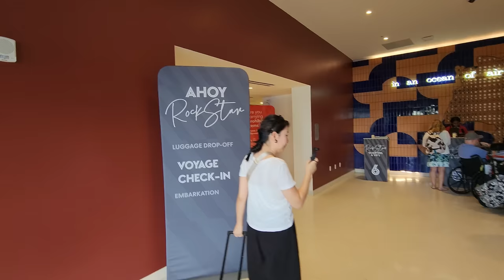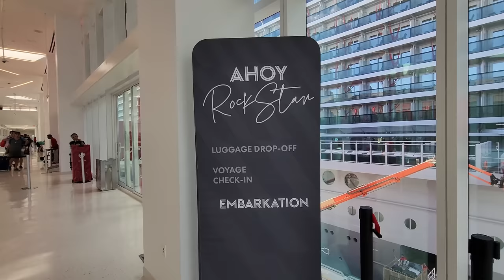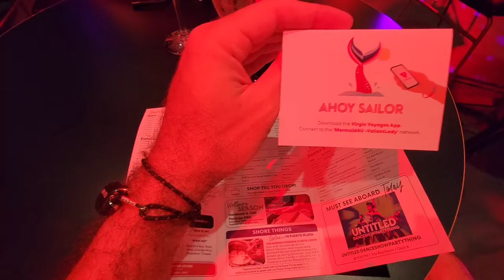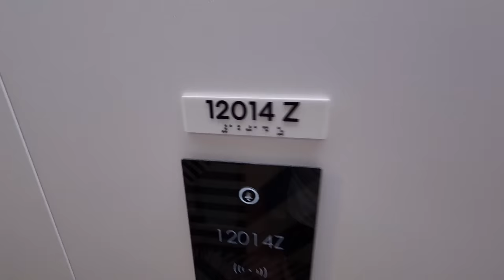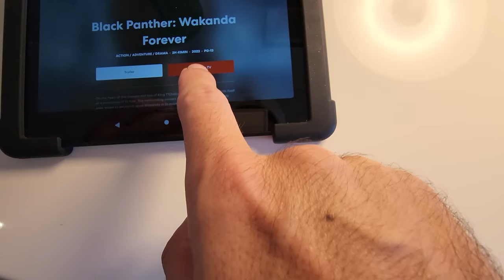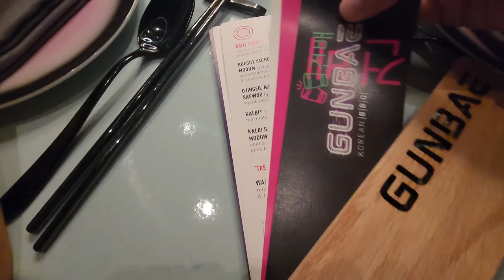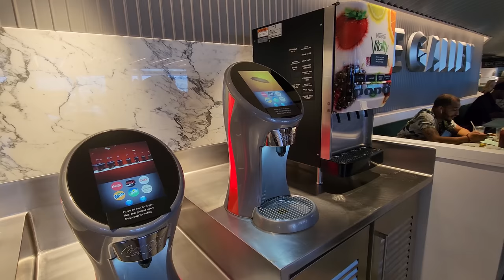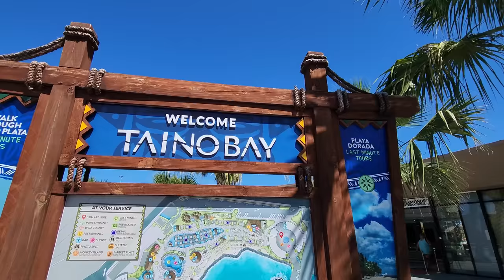CHEGOU UM CRUZEIRO SÓ PARA MAIORES DE 18 ANOS! Embarcamos no Cruzeiro Valiant Lady da Virgin Voyages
Começou nossa viagem no cruzeiro onde crianças são proibidas! Embarcamos para um cruzeiro tudo incluso em Miami pelo Caribe e vamos visitar Porto Rico, Bahamas, República Dominicana e Ilhas Virgens Americanas a bordo do Valiant Lady da Virgin Voyages! Como será um cruzeiro só para adultos? Quanto custa um cruzeiro com a Virgin Voyages? Vale a pena viajar com a Virgin Voyages? Vem embarcar com a gente e descubra como é viajar nesse novo navio Valiant Lady da Virgin Voyages!

➡️Novo canal sobre cruzeiros: @cruzeirosedestinos

👉 Abra uma conta em dólar e tenha um cartão internacional da NOMAD GLOBAL, use o código DIOGO para ganhar cashback na primeira transferência de 100 dólares

QUEM É DIOGO KYRILLOS?
Opa, aqui é o Diogo! Desde que realizei o sonho do meu primeiro intercâmbio 18 anos atrás no Reino Unido venho criando conteúdo online que já ajudou milhares de brasileiros a realizarem os seus projetos de mundo. Comecei o canal justamente naquela época como um hobby para mostrar como era a vida por lá e nunca imaginei que cresceria tanto! Depois morei na Austrália e em Portugal, comecei a trabalhar em navios cruzeiros, virei nômade, passei por 101 países e registrei todas essas aventuras nos vídeos do canal por mais tempo em atividade do Youtube Brasil!

Canais inspiradores: Estevam Pelo Mundo, Carioca no Mundo, Mundo Sem Fim, Viaje Por Conta, Vaz Onde, Travel and Share, Aviões e Música, Aero Por Trás da Aviação, Melhores Destinos, Loucos Por Viagens.

Vídeo editado por Laryssa Moraes